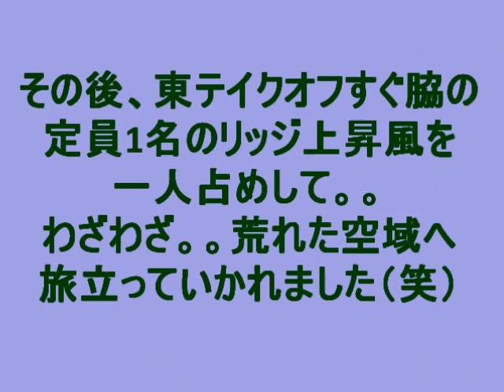アシタカとサン♪葛城